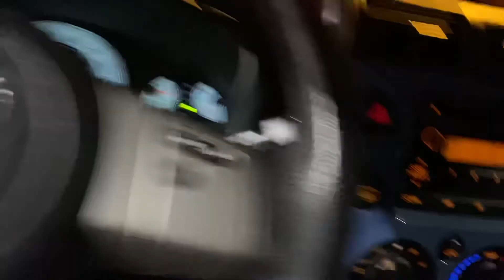Doha Night life on the road